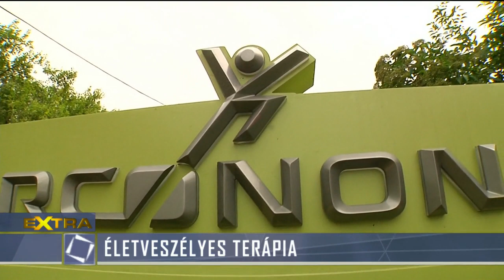Potentially Lethal - Report on Narconon Hungary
Hungarian national TV channel reports on Narconon Hungary.